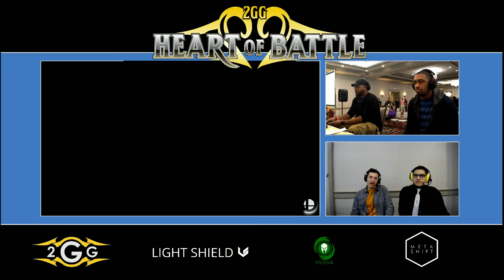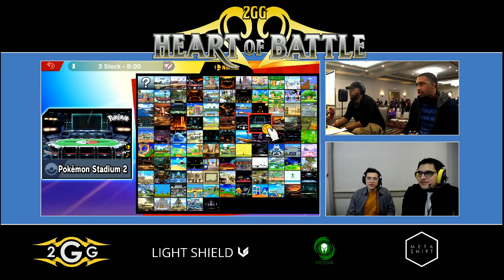Heart of Battle - Larry Lurr (Fox) vs Csxmark (Wolf) Top 32 - Smash Ultimate